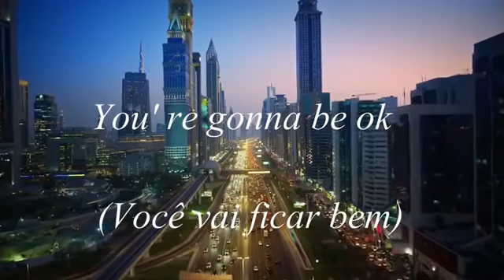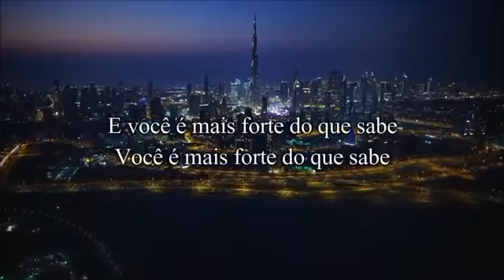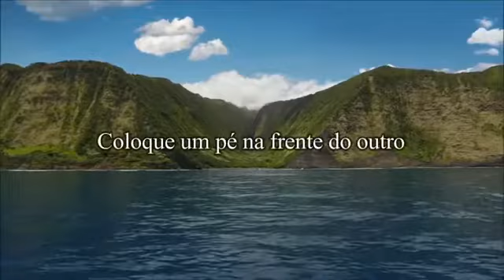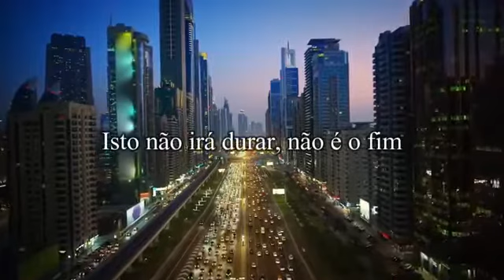Brian & Jenn Jhonson - GONNA BE OK - (Tradução em Português)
Tema da Novela "Jesus"